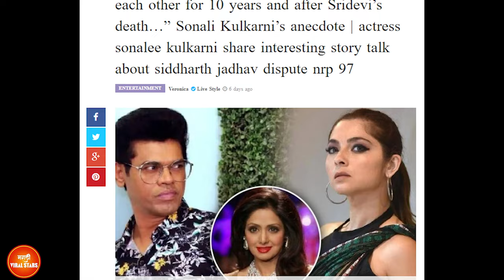सिद्धार्थ - सोनालीचा १० वर्षांचा अबोला ! Siddharth Jadhav and Sonalee Kulkarni | Bus Bai Bus episode